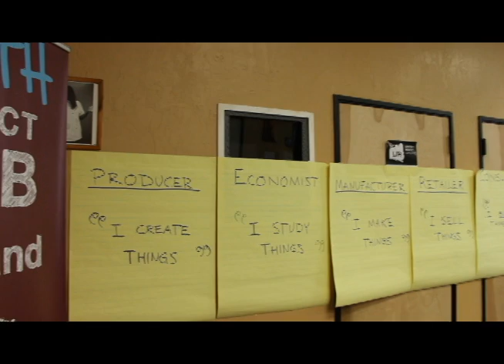Reality Bytes: Hack the Hood Spring 2015 Bootcamp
In March-April 2015, over 20 youth participated in a 7-week bootcamp to gain 21st century technology skills.  Together, they built over 90 websites for small, local business owners in their community.  During the Bootcamp, instructor Rasheed Shabazz interviewed participants about their journey in the program, including their motivations, their changing perspective on the tech industry, and their outlook for the future.  Portions of these interviews are shown here.